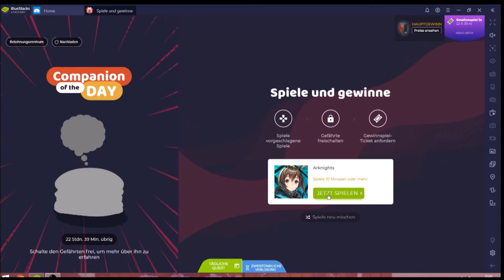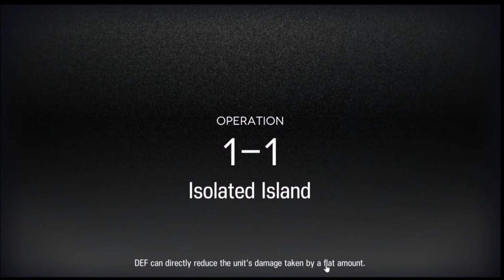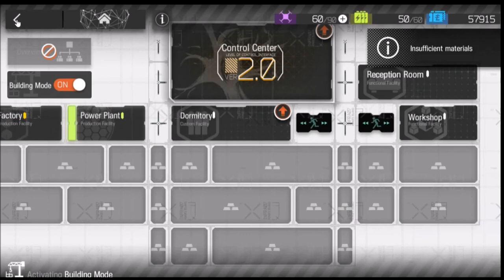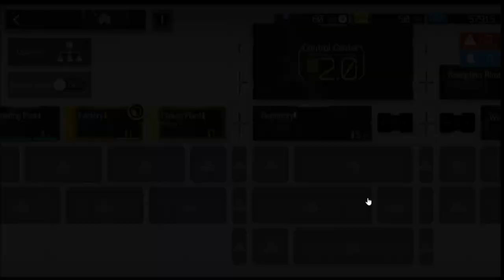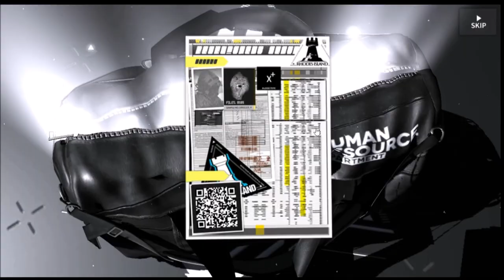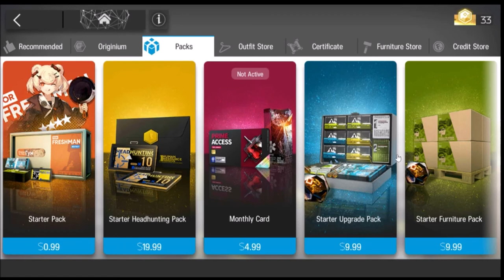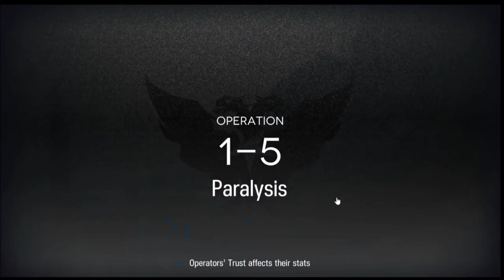Arknights #31.05 JndT [XL] (BlueStacks)